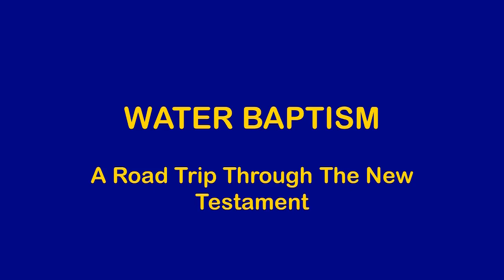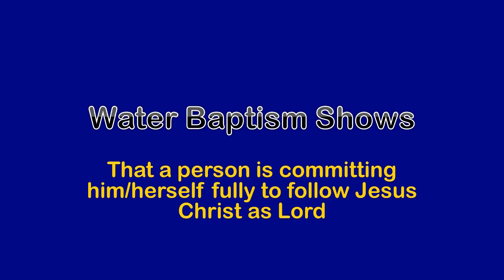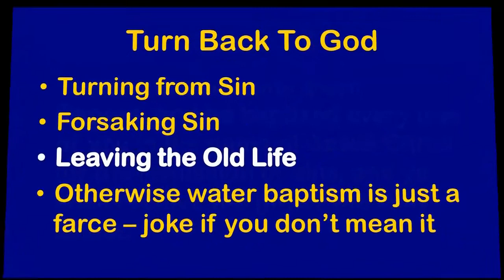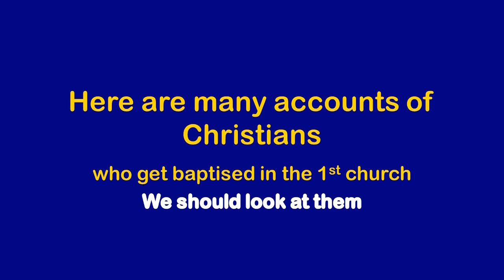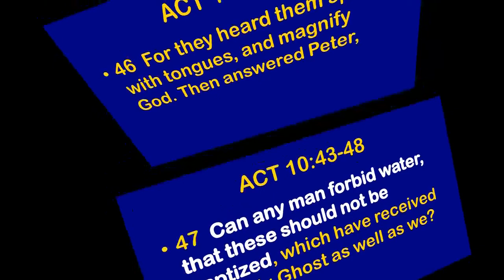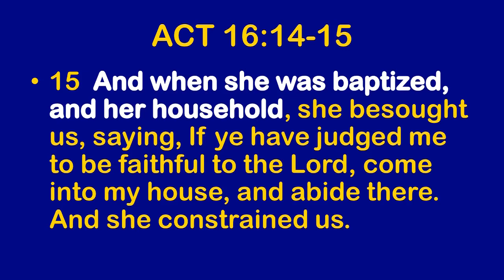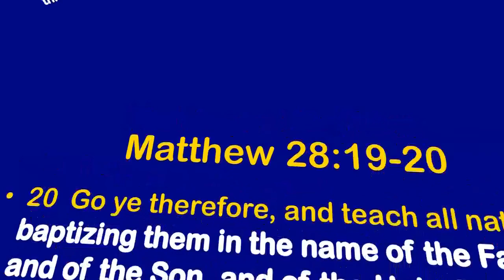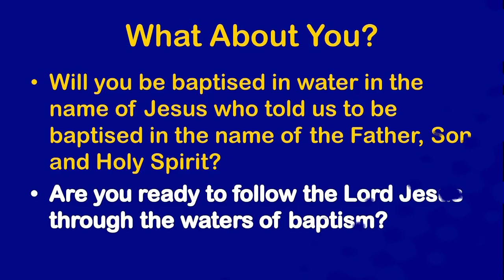Water Baptism S01 E01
If you received the Full Gospel of Jesus Christ then you would have gladly followed the Lord Jesus Christ in water baptism by full immersion in the name of the Father and of the Son and of the Holy Ghost. Praise the Lord Jesus for that and for faithful ministers of the gospel who are not ashamed to preach and teach the full gospel of Jesus Christ.

The full gospel is that gospel which was preached from the beginning and contains all the words of this life. It is simple and effective to all those who believe and obey. It is the grace of God that leads us in the school of obedience as we follow in the steps of our Lord Jesus Christ and do those things that he has commanded and are pleasing in his sight.

The episodes in this series will show the examples and teachings of the word of God concerning our baptism in water and will form part of a continuing playlist on this U-tube channel: crosslifejoin.

Thank you for your interest, your prayers and keep rejoicing in Jesus, cheers Dan.
"Music from SmartSound.com"